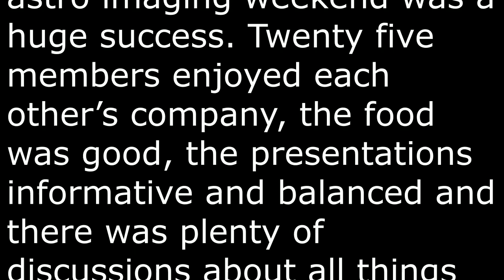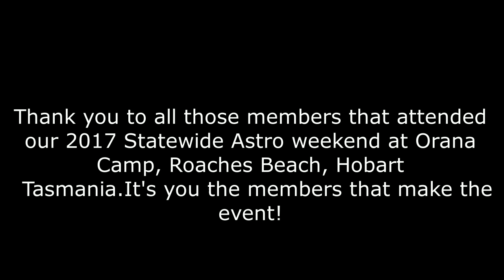Orana Astro Camp Tasmania 20 - 22 October 2017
The members astronomy and astro imaging weekend was a huge success. Twenty five members enjoyed each other’s company, the food was good, the presentations informative and balanced and there was plenty of discussions about all things astronomy and telescopes. Gaps in the clouds on Friday evening presented some observing and imaging opportunities. Those still up at midnight were rewarded with sharp crystal clear skies